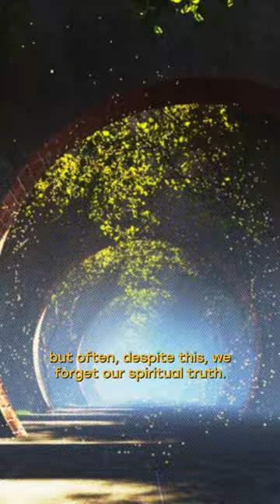आत्मा की अनन्त यात्रा: इच्छाओं और सच्चाई का संग्राम - Gita Ch.1 Verse 10 With Acharya Siddhartha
Dive deep into the ocean of self, where desires are but waves, and the soul is the vast expanse.
Embedded within the profound verses of the Bhagavad Gita lies the mystery of our very existence. In this video, we endeavor to understand the desires and attractions that tether us, and through the medium of yoga and meditation, guide us towards our true self. It is imperative for all of us to recognize our latent powers and manifest them in our lives so that we can truly communicate with our soul. Dive deep with us into this exploration, as we traverse the terrains of our inner worlds and attempt to connect with the very essence that gives us life.

About Acharya Siddhartha
Acharya Siddhartha, a dedicated teacher, counselor, and tarot reader, is a spiritual seeker based in India. With a deep passion for spreading wisdom and enlightenment, he guides individuals on their spiritual journeys. Through his YouTube channel and Instagram handle @astrotarotsiddhartha, he shares profound insights and ancient practices, enriching the lives of those who seek spiritual growth. Join him in exploring the mysteries of existence and unlocking the secrets of the self. Om Namah Shivaya!